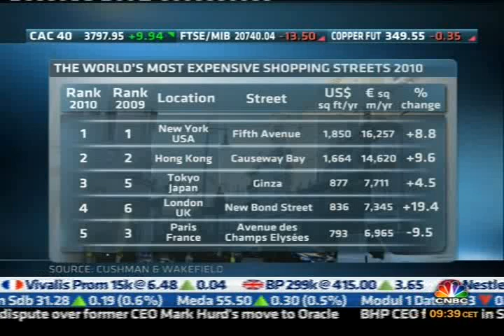John Strachan, global Head of Retail, discusses Main Streets Across The World 2010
John Strachan, global Head of Retail at Cushman & Wakefield, talks to CNBC about the world's most expensive shopping streets and the findings of the latest retail sector report, Main Streets Across The World 2010